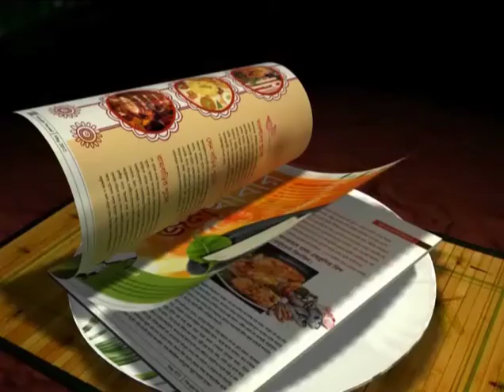Mountaineer Debasish Biswas touches unique milestone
Mountaineer Debasish Biswas became the first non-militant Indian to achieve four 8000m peaks in his career.Here is what he had to say about his experience.